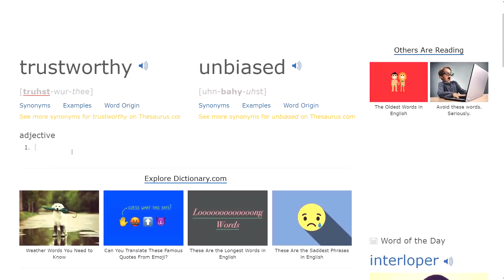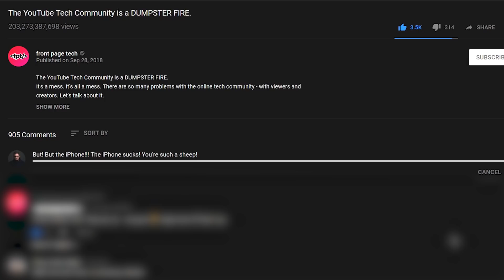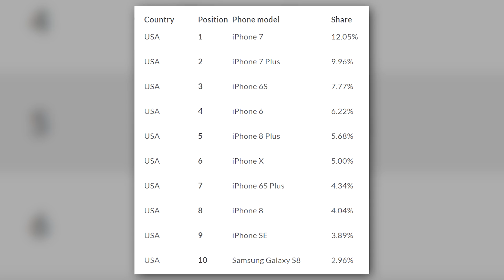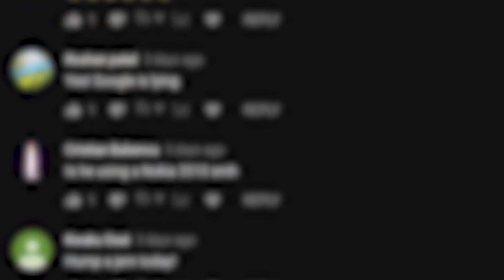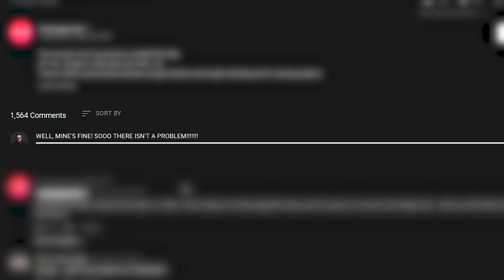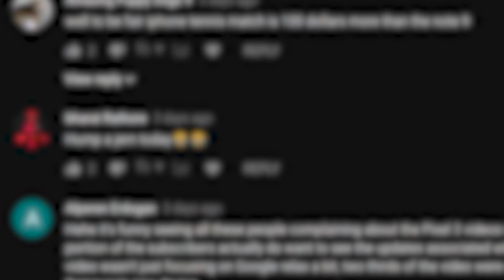The YouTube Tech Community is a DUMPSTER FIRE. 🔥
The online tech community is amazing, its beautiful, it’s wonderful, it’s passionate - half of it is great… The other half, is a total dumpster fire.